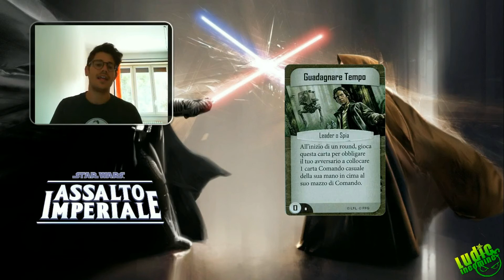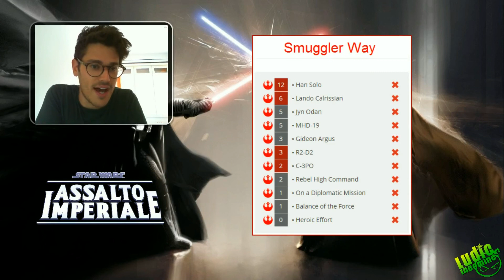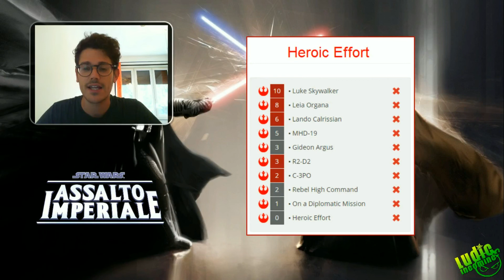Assalto Imperiale VLOG#40 - Focus Lando Calrissian - Wave 6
All'interno di questo video Giulio, iniziando la trattazione della Wave 6 di Assalto Imperiale, ci racconta l'uscita relativa alla fazione dei Ribelli, presentandoci un personaggio della vecchia Saga di Star Wars, il contrabbandiere Lando Calrissian!

Fateci sapere che cosa ne pensate nei commenti! Buon gioco, ma soprattutto buon divertimento!